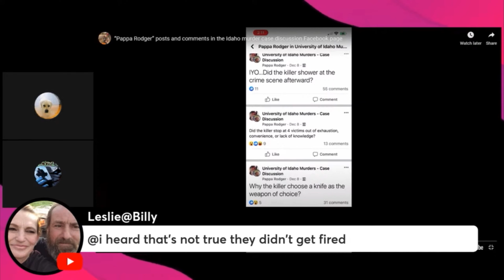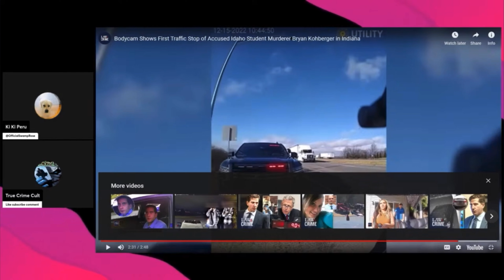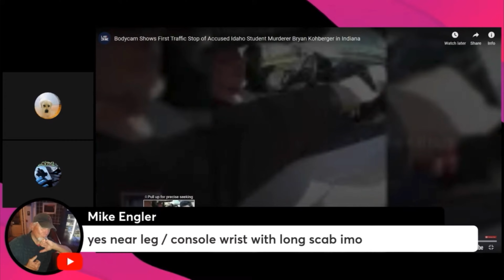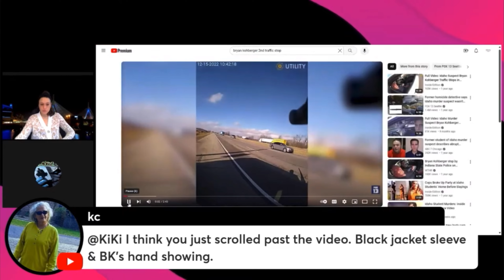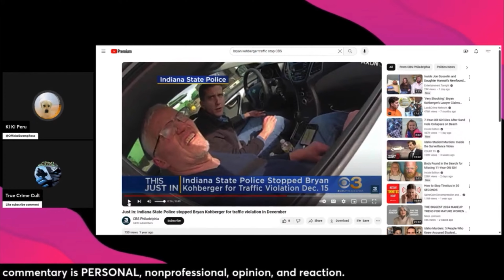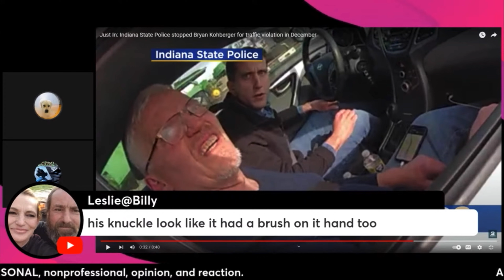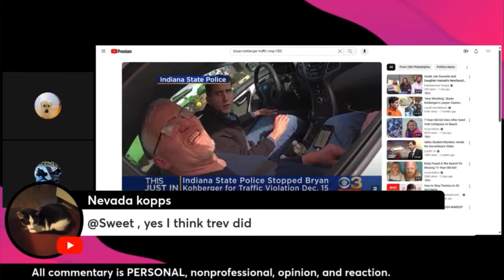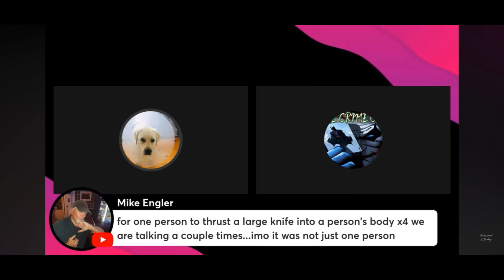IDAHO4 | DEEP DIVE; Bryan Koberger's hand, December 15th, 2022.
Today we are continuing our podcast, discussing the mysterious IDAHO4 case.

If you’d like to watch to podcast, that inspired this video, in it’s entirety: